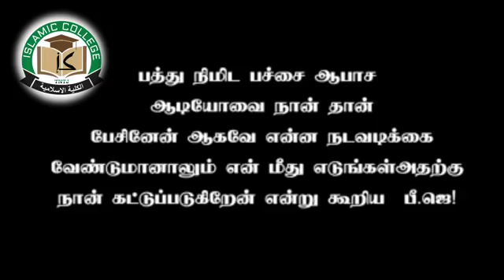தடம் மாறியவரின் தடுமாற்றங்கள்! - அடுக்கடுக்கான வீடியோ ஆதாரங்களுடன்! உரை: யாசர் அரஃபாத்